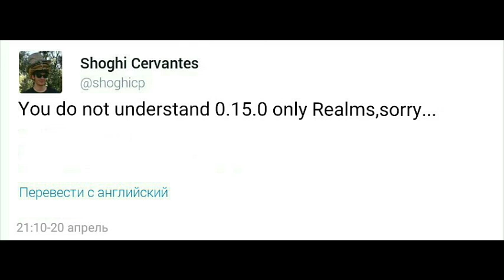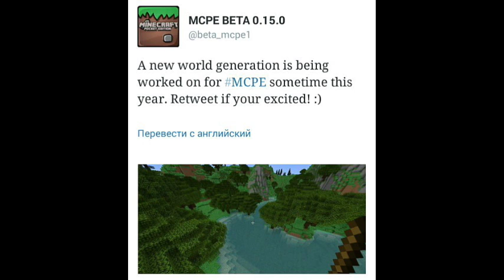Новости о Minecraft PE 0.15.0/0.15.1[Новая Генерация!]